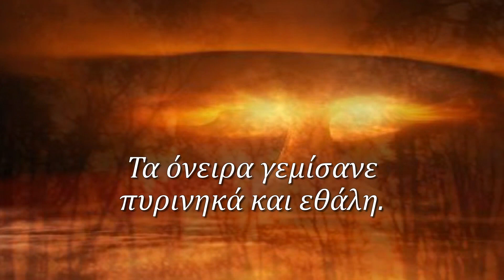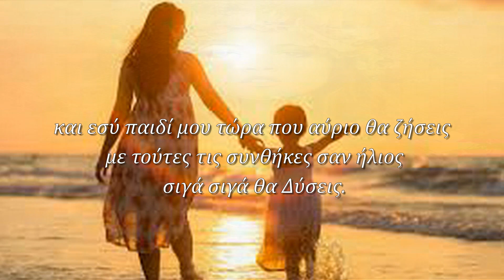ΜΗΤΕΡΑ ΦΥΣΗ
ΠΟΙΗΣΗ:
 ΑΝΤΡΙΑΝΑ ΜΠΙΡΜΠΙΛΗ
~ΓΙΩΡΓΟΣ ΨΑΘΑΣ